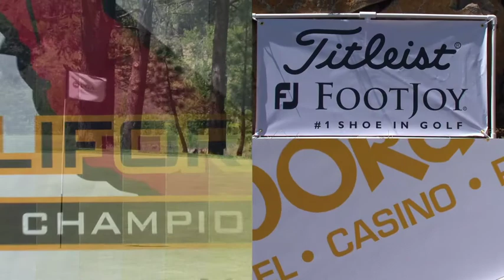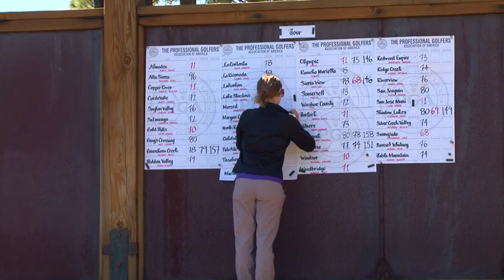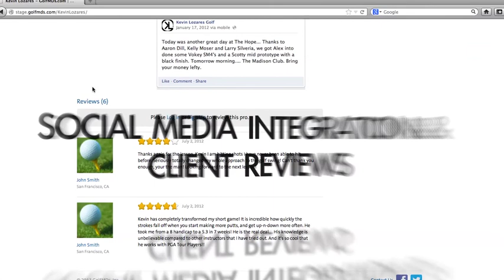NCPGA Cal State Club Championship Recap - Gray's Crossing / Old Greenwood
The Northern California Section of the Professional Golfers' Association is pleased to announce that the team of PGA Head Professional Joe Moulton of Morgan Creek Golf & Country Club (Citrus Heights, CA) and Mike Williams are the 2013 NCPGA California State Club Championship overall winners with a final score of 8-under par (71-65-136).  Moulton and Williams won over Steve Pellegrine and Darin Lake on the second hole via playoff to advance to the overall competition.

The 34th Annual NCPGA California State Club Championship pairs a PGA Club Professional and the facility's 2012 Club Champion together against other teams.  This two-day championship was held at Old Greenwood (Par 72) and the Golf Club at Gray's Crossing (Par 72) in Truckee, California May 20-21, 2013.

First place for the Tour Division goes to PGA Assistant Golf Professional Steve Pellegrine and Darin Lake of Sunnyside Country Club (Kingsburg, CA) with a final score of 8 under par. First place for the Mixed Division goes to PGA Director of Golf Mark Wotherspoon and Brad Pendelton of Kelseyville, CA, representing Buckingham Golf & Country Club with a final score of 1-over par.  The Champions Division winners were PGA Head Professional Shawn Kelly and Joe Cox of the Ridge Golf Club in Auburn, CA with a final score of 4-under par.

In the Tour Division, Walter Thompson of Sierra View Country Club in Sacramento, CA made a hole-in-one on the 4th hole. He and his partner, Tanner Makimoto of Roseville, CA ultimately tied for 17th with a final score of 2-over par.

The 2013 California State Club Championship is presented by Eldorado Hotel Casino Reno and supported by Titleist/FootJoy. Detailed information about NCPGA events and programs can be found on the official Web site of the Northern California PGA, For full results please visit NCPGA.com